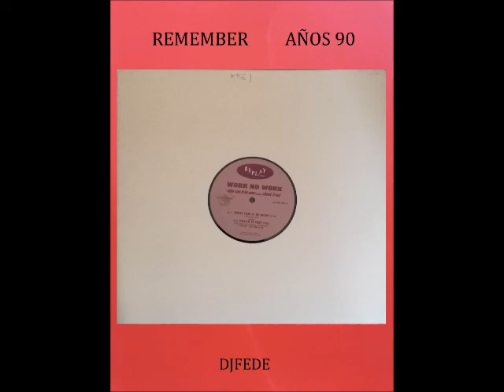WORK NO WORK - WHO CAN IT BE NOW MEDLEY CHECK IN OUT (CLUB EDIT)